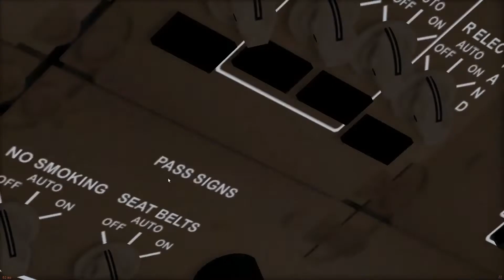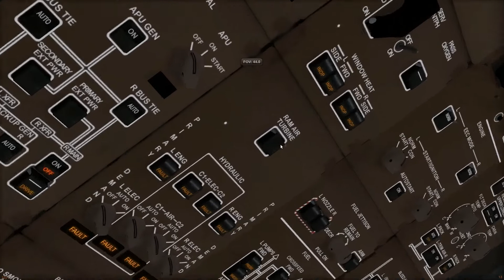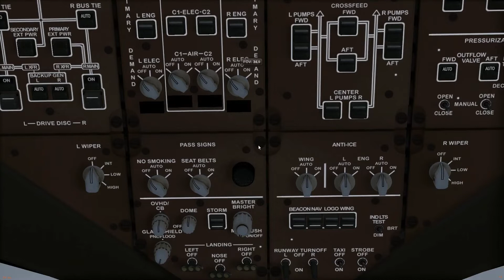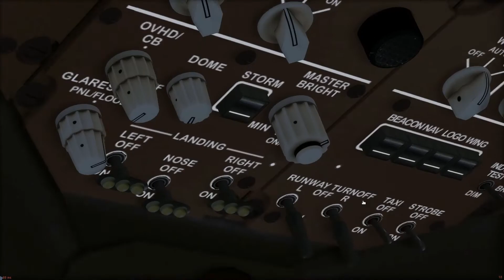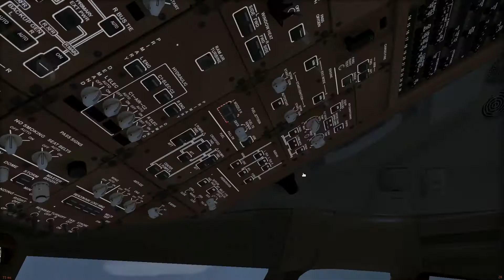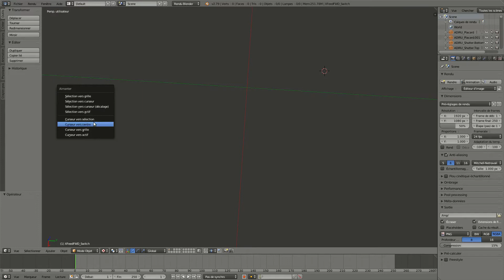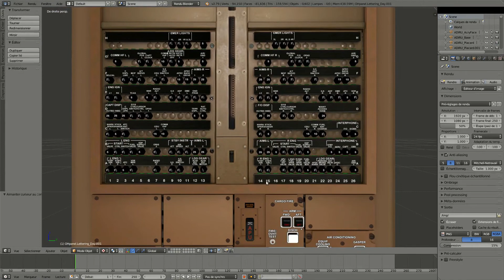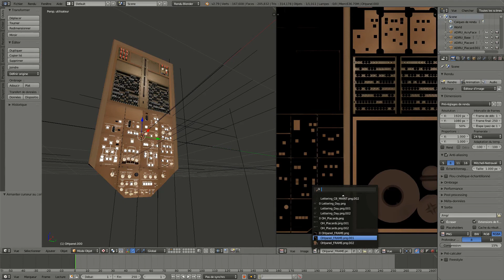flightgear Ohpanel du 777 Flightgear fini